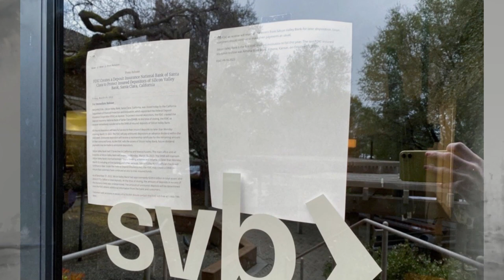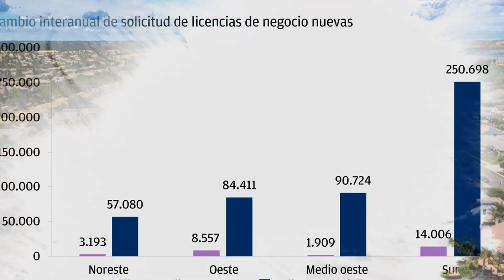NOTICIA DE ULTIMA HORA ESTADOS UNIDOS DE AMÉRICA 12 MARZO 2023